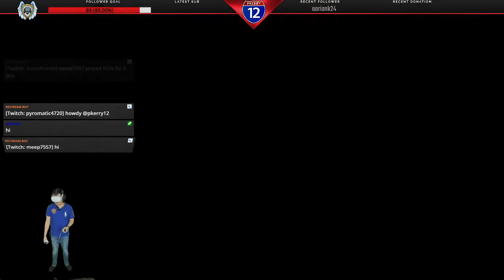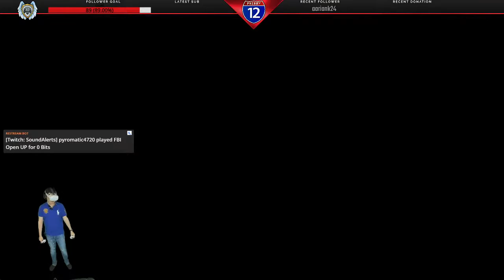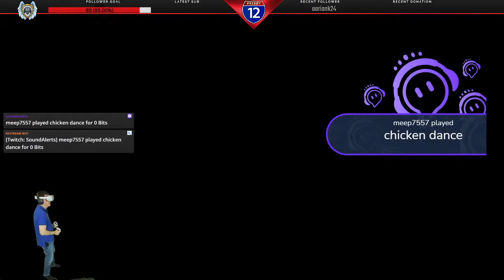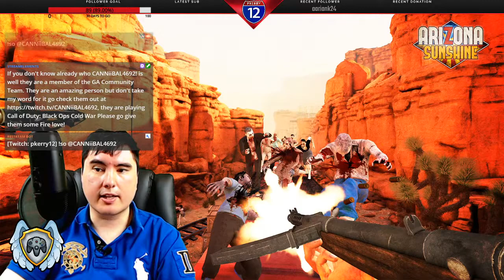Arizona Sunshine p1 Stream